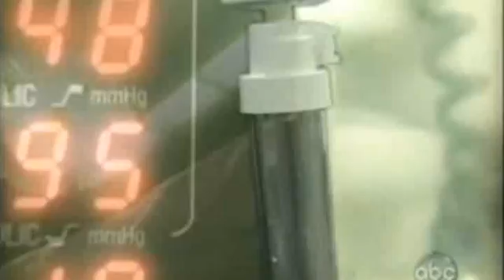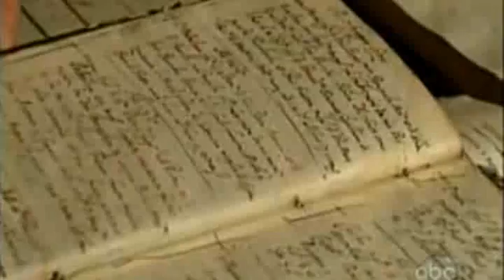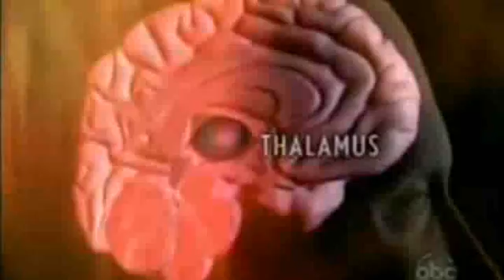Fatal Familial Insomnia - Documentary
A very interesting documentary about Fatal Familial Insomnia, showing cases and relatives of victims dealing with the disease. ABC production.